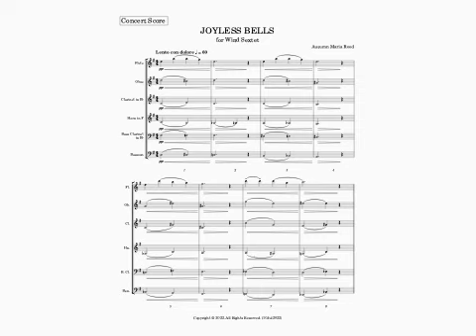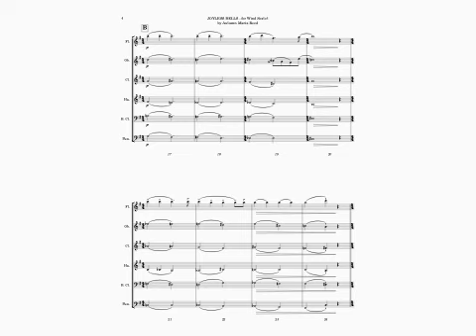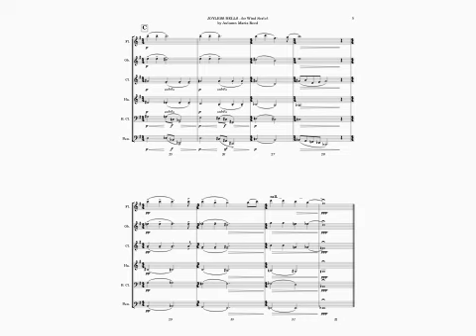JOYLESS BELLS FOR WIND SEXTET (2’21”) by Autumn Maria Reed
Joyless Bells - Winds 10Jul2022.mov

Program Notes: "JOYLESS BELLS — The winter blues is tough for many people. This dark, reharmonization of "Jingle Bells" sympathizes with those who struggle during the most wonderful time of the year."